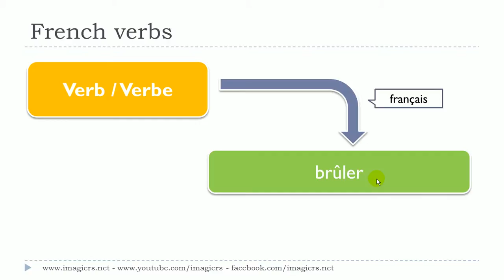学法语 # 看影片學法語片學法語 # # 1 verbe # brûler